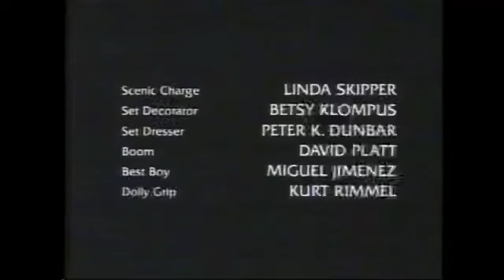Ending Credits Law and Order